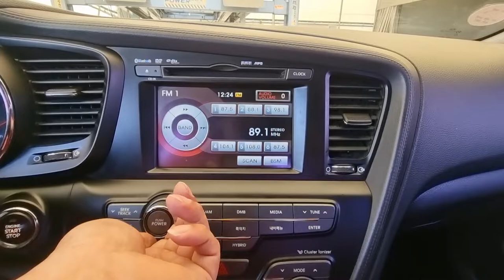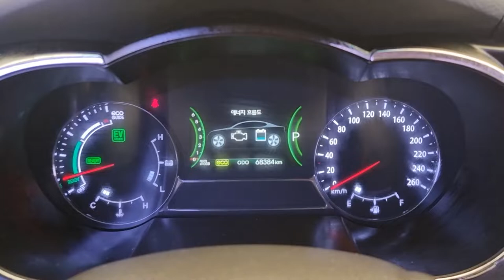DA030791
📍 INSTAGRAM  carwara_intl. (@carwara_)